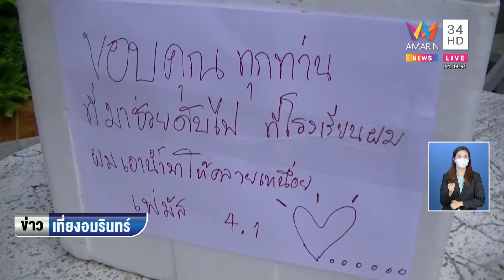ไฟไหม้บ้านเรือนไทยโบราณเครื่องดนตรีวอด สูญนับล้านบาท | ข่าวเที่ยงอมรินทร์ | 23 ก.พ.65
ไฟไหม้บ้านเรือนไทยโบราณเครื่องดนตรีวอด สูญนับล้านบาท ครูเศร้าปล่อยโฮเสียใจผูกพันกับอาคาร